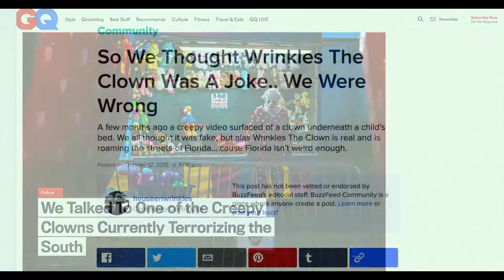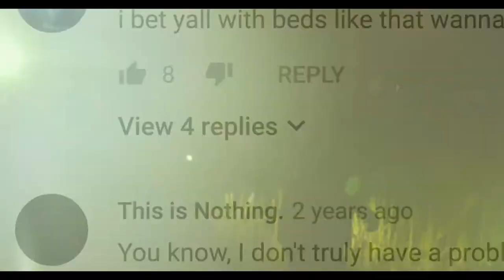Wrinkles the Clown (2019) Official Trailer | Documentary, Comedy, Horror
In Florida, parents can hire Wrinkles the Clown to scare their misbehaving children.

▶ Director: Michael Beach Nichols

▶ Writers: Michael Beach Nichols, Christopher K. Walker

▶ Stars: Christopher Barcia, Trevor J. Blank, Andrew Caldwell